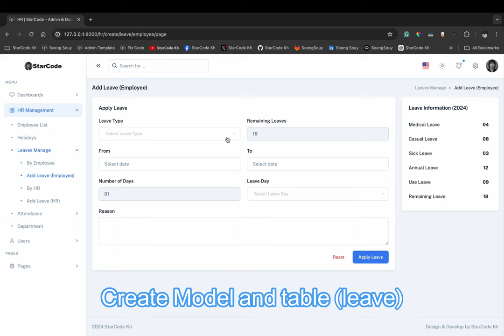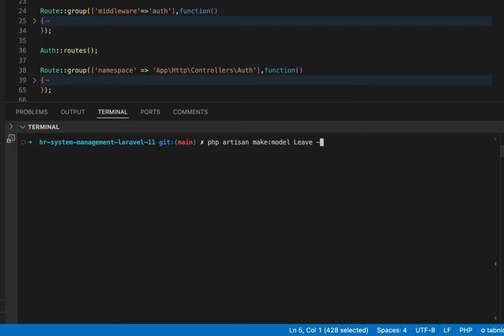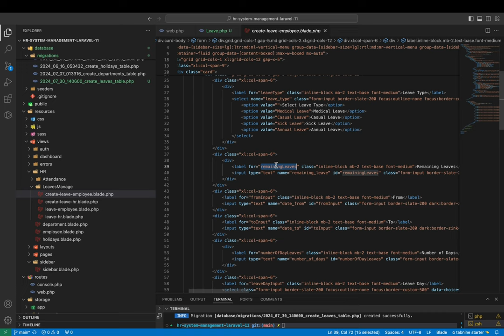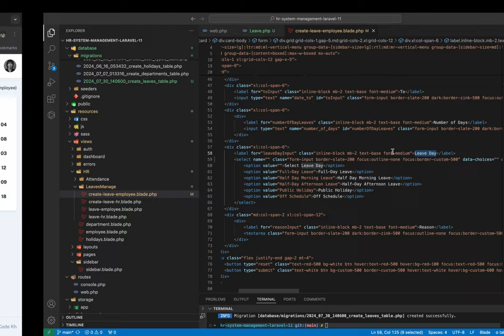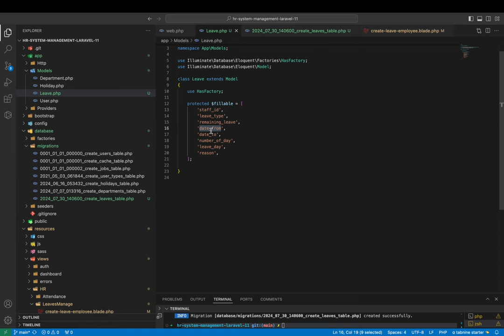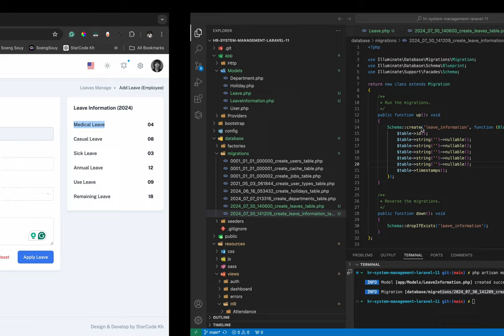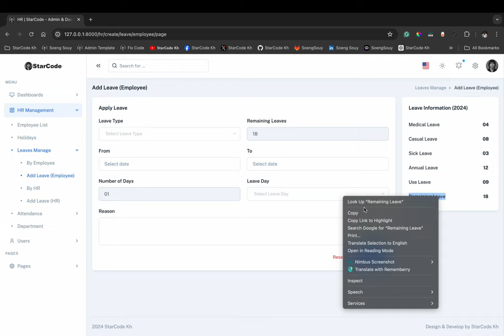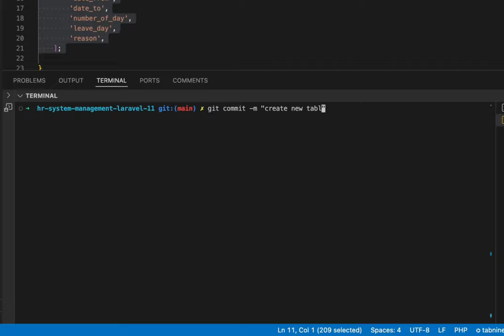Create model with table HR Management | Laravel 11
▸｜00:00:00｜Intro my cover video
▸｜00:00:10｜Run: php artisan serve
▸｜00:00:16｜Login project
▸｜00:00:28｜Create Model and table for migrating database
▸｜00:01:03｜Type command create Model and table
▸｜00:01:46｜Add column name in Model
▸｜00:04:34｜Add column name in table
▸｜00:05:43｜Type command create Model and table more
▸｜00:06:22｜Add column name in the table
▸｜00:08:07｜Run: php artisan migrate
▸｜00:08:33｜Git push
Follow Soeng Souy on:
Enjoying the content?
𝗦𝘁𝗮𝗿𝗖𝗼𝗱𝗲 𝗞𝗵 :) Thank you for being so supportive!